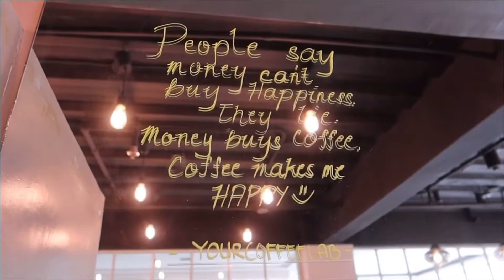CÀFE VLOG feat. YMA CAFÈ